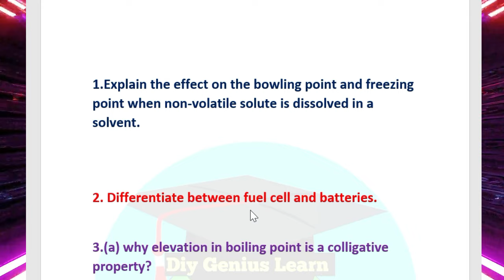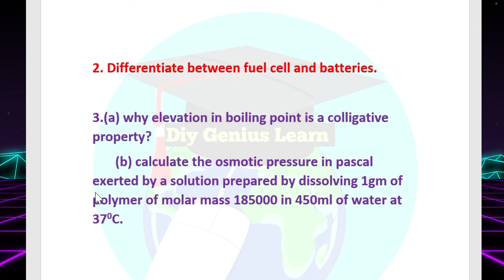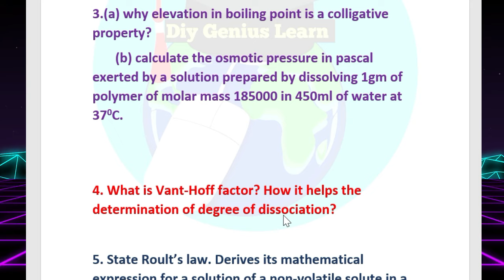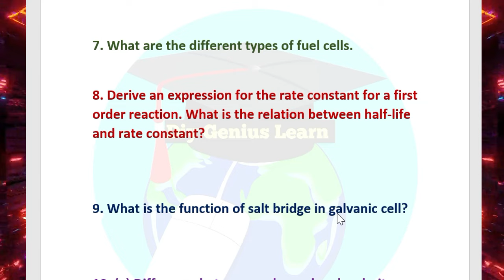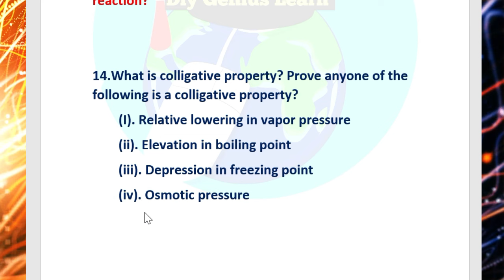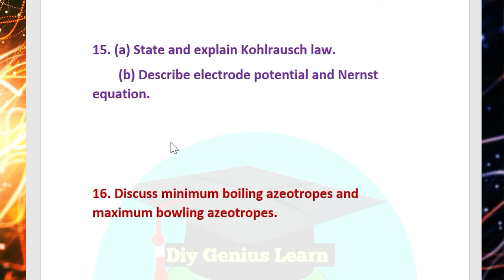CHEMISTRY SELECTIVE LONG QUESTIONS 2025 | Chse Chemistry Important Questions 2025 | Chse board 2025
CHSE Class 12 Chemistry: Most Important Long Questions Revealed!

Unlock your potential in the CHSE Class 12 Chemistry exam with our in-depth guide to the most important long questions! This video covers essential topics that are crucial for your final exams, helping you maximize your scores and understand complex concepts effortlessly. Whether you're preparing for board exams or just looking to enhance your chemistry knowledge, this video is your go-to resource!

In this video, you’ll learn:

Key long questions frequently asked in CHSE Class 12 Chemistry

Detailed explanations and step-by-step solutions

Insights into common pitfalls and how to avoid them

Don’t miss out on the chance to boost your grades and confidence!

Chse chemistry question paper 2024
+2 2nd year chemistry important questions
+2 chemistry selection questions 2025
Class 12 chemistry important questions
Chse chemistry class 12
Chse chemistry question paper
Chse chemistry question paper 2025
CHSE ODISHA BOARD 2025
chse chemistry selection questions 2025 chemistry selective questions 2024 chse chemistry selective questions 2025
2024 chemistry selective questions
chse chemistry selection questions 2025
chemistry selective question 2024
+2 chemistry selection questions 2025 chemistry selection questions 2025
chse chemistry selection questions chemistry selective questions 2024
chemistry selection chse 2025 odisha chemistry selection 2025 odisha
chemistry selection questions 2025 chse odisha
chemistry selection questions 2025
chemistry selection questions
chemistry selection questions 2025 chse odisha class 12